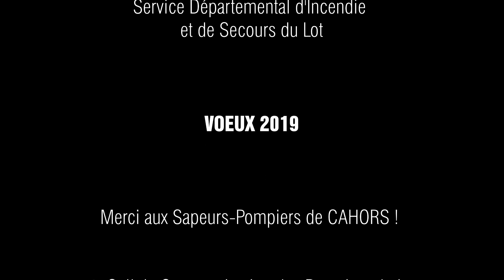VOEUX 2019 DES POMPIERS DU LOT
Les Sapeurs-Pompiers du Lot vous souhaitent une très bonne année 2019 !